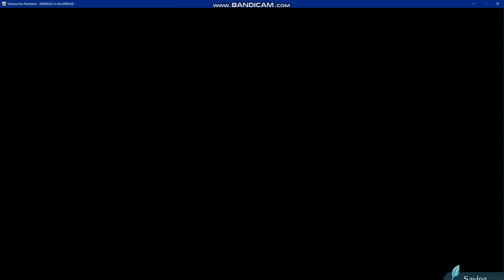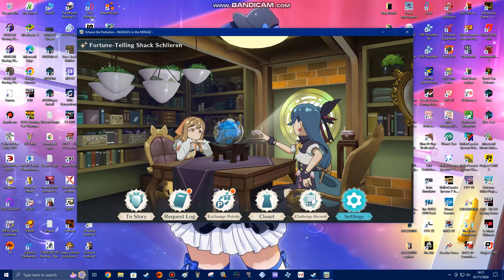Yohane the Parhelion NUMAZU in the MIRAGE Part 1